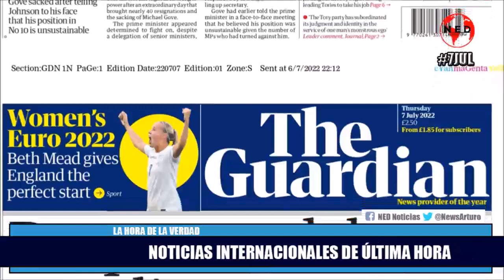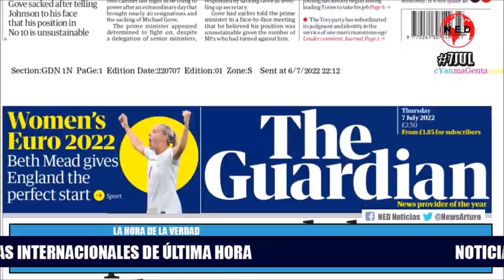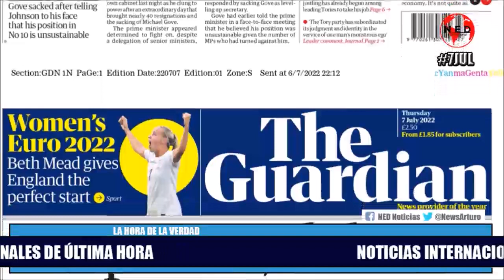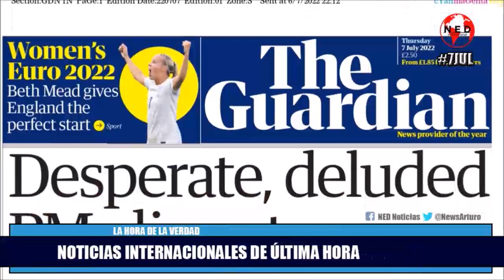NOTICIAS INTERNACIONALES DE ÚLTIMA HORA ⛔ Jueves 7 de Julio